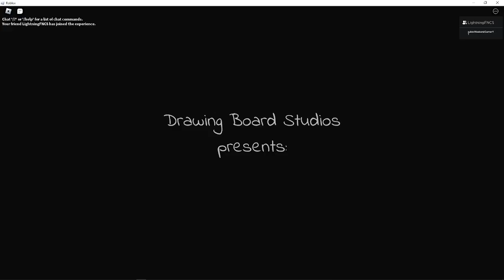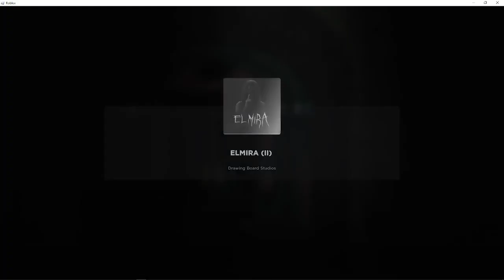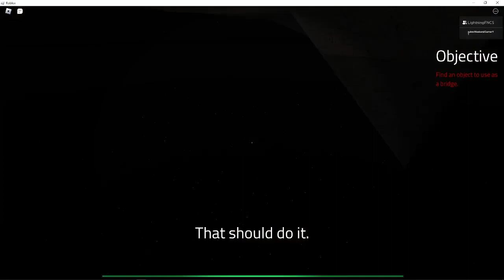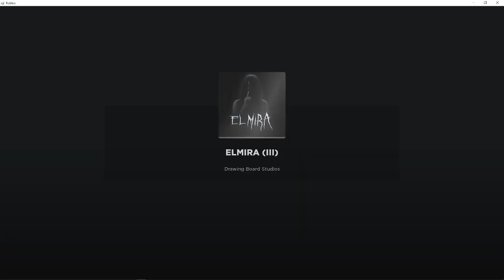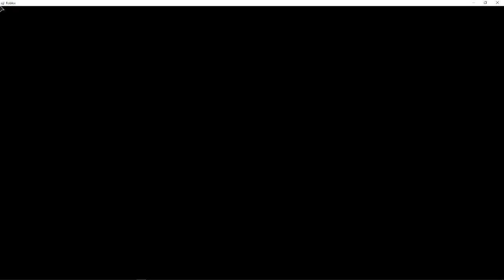ELMIRA PART 1 (WATCH AT YOUR OWN RISK)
SPOOKY